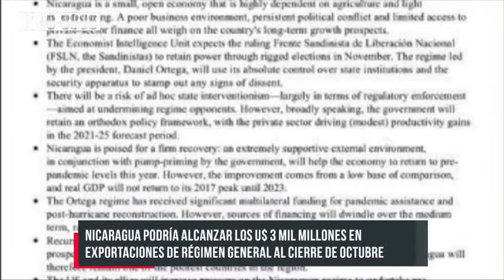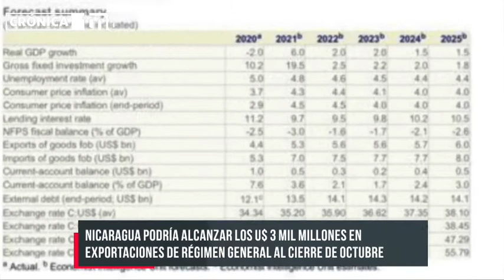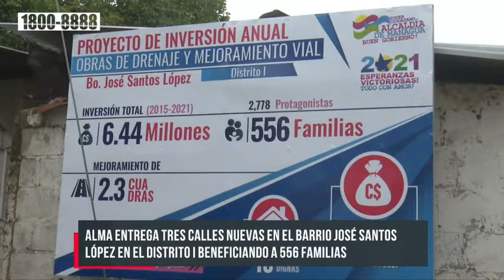Crónica TN8 - Viernes 08 de Octubre 2021 - Edición nocturna